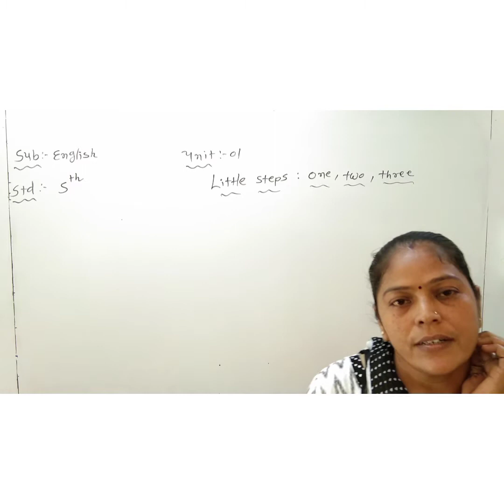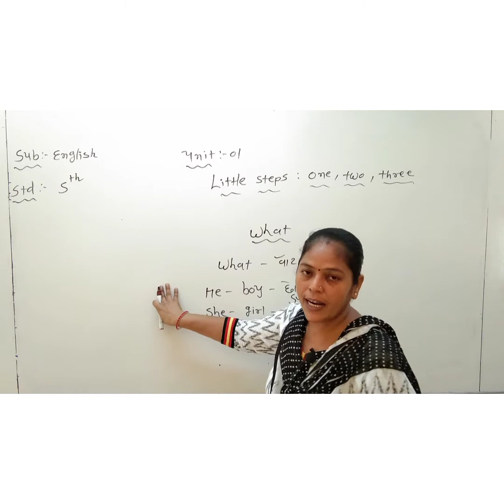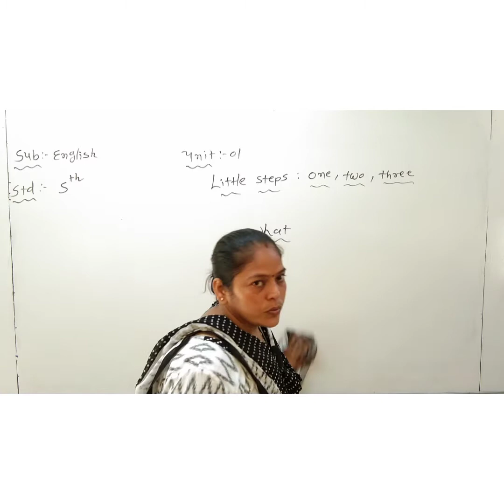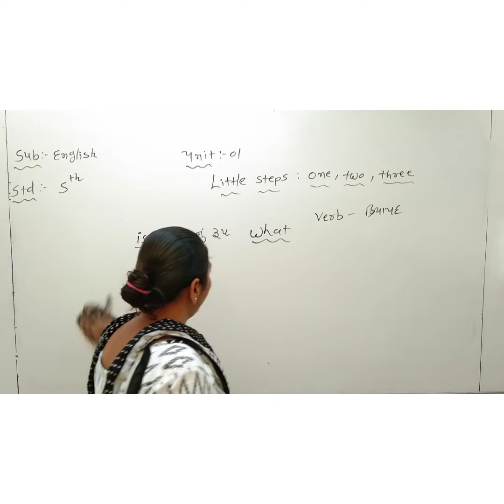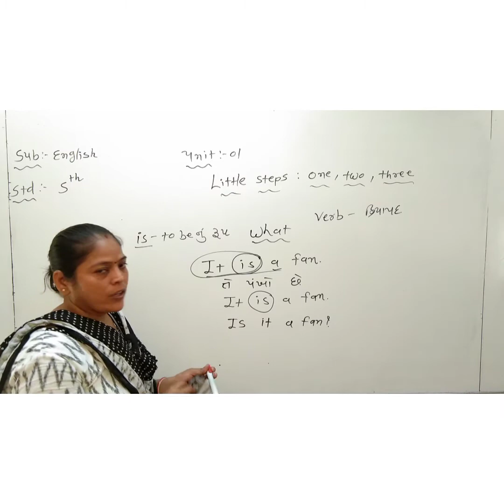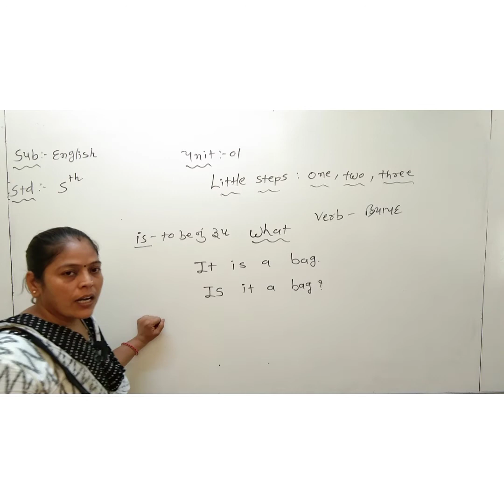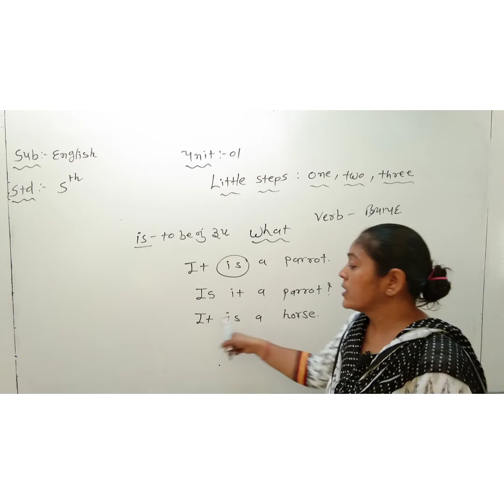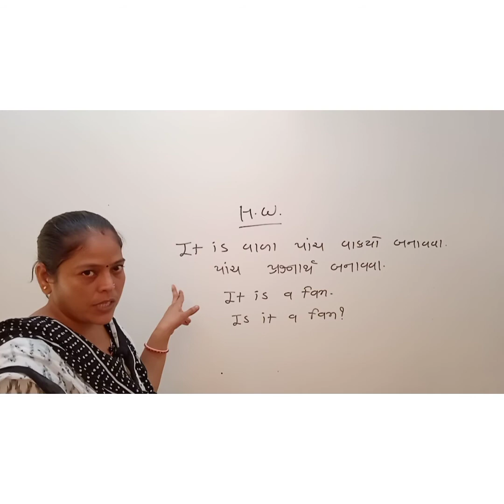sub : English std:5 th g.medium unit :1 lec :2